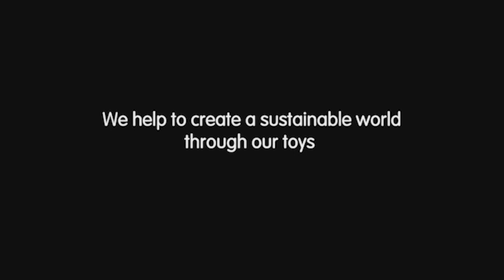PlanToys Japan - Mini fair on TV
静岡県浜松市のデパート遠鉄百貨店のYou Tube動画、［エンデパch］です。3月5日（水）本館5階 おもちゃ売場がリニューアル！遊んでから選べる体験イベントコーナーが充実しました。­また、プラレールのジオラマコーナーが新登場！のりもの、鉄道が大好きなお子様が夢中­になってしまう街が登場しました。ぜひ遊びに来てください。遠鉄百貨店オフィシャルホ­ームページはこちら

エンデパchでプラントイフェアが紹介されました。